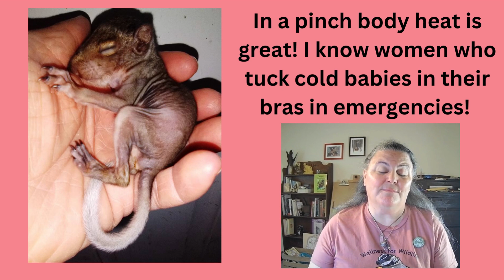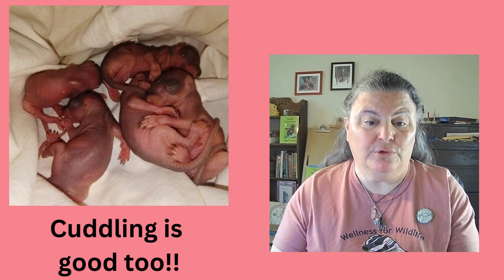Heat and Thermoregulation in Wildlife Rehabilitation and Rescue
Neonates can't thermoregulate. To save them we need to warm their bodies. This video talks about the why and how of providing heat for that baby animal in crisis. Wildlife Rehabilitation and Rescue.
*MY WILDLIFE BOOKS ON AMAZON*
*NEW* Squirrels: Wildlife Rehabilitation and Natural History
Raccoon Activity Book For Kids
Wildlife Word Search